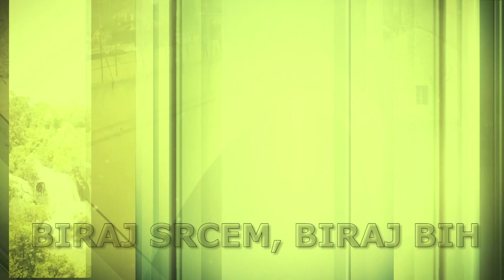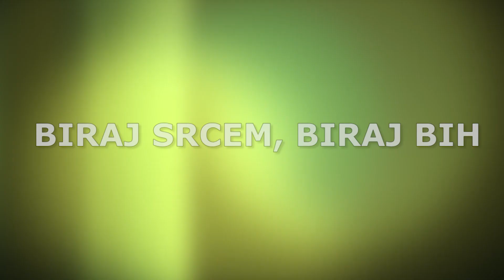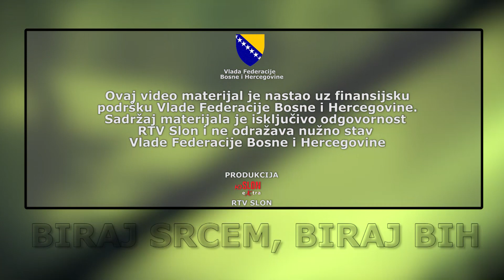“BIRAJ SRCEM, BIRAJ BIH” : Panonska jezera – tuzlanski biser u centru grada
Grad Tuzla najviše je prepoznatljiv po jedinim slanim jezerima na području Evrope – Panonskim jezerima. Ovaj kompleks, pored užitka u kupanju, bogat je i raznim drugim sadržija, kako sportskim, tako i kulturnim i historijski. U narednih nekoliko minuta u saradnji sa Federalnim ministarstvom za turizam u okviru projekta “BIRAJ SRCEM, BIRAJ BIH” predstavili smo Panonska jezera kao jednu od turističkih destinacija u Federaciji BiH.